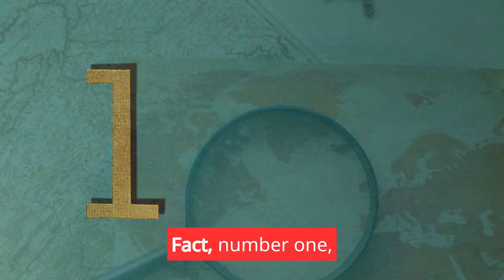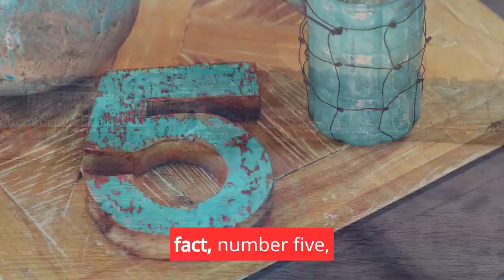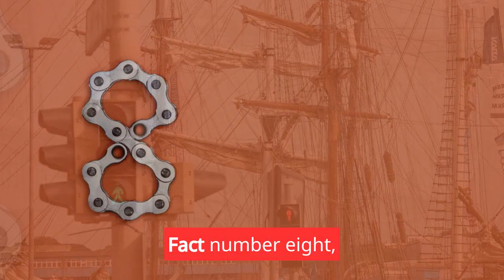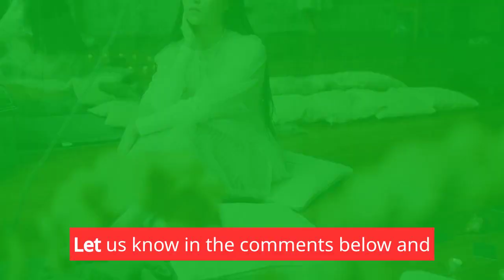"Secrets Of Bermuda Triangle|| Separating Fact from Fiction!|| Fact Marvels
"Bermuda Triangle Exposed: Separating Fact from Fiction!|| Fact Marvels

"Embark on a riveting journey with Fact Marvels as we unravel the mysteries of the Bermuda Triangle! 🌐✨ Join us in separating fact from fiction as we dive deep into the enigmatic tales surrounding this legendary phenomenon. Discover the truth behind the myths, explore real-life incidents, and gain a new perspective on the Bermuda Triangle like never before. BermudaTriangle factvsfiction UnveilingMysteries"
Dive into the heart of the Bermuda Triangle with Fact Marvels! 🌐✨ In this eye-opening video, we meticulously separate fact from fiction, unraveling the truth behind the legendary mysteries that have shrouded this enigmatic region. Join us as we explore real accounts, debunk myths, and provide a fresh perspective on the Bermuda Triangle phenomenon. BermudaTriangle FactVsFiction MysteryRevealed"

Vsauce: Covers a wide range of scientific, psychological, and philosophical topics.

TED-Ed: Educational videos covering a variety of subjects.

National Geographic: Features videos on science, nature, culture, and more.

SciShow: Explores scientific topics with a mix of education and entertainment.

Kurzgesagt – In a Nutshell: Presents complex scientific topics in an easy-to-understand animated format.

RealLifeLore: Examines various geographical, historical, and scientific facts.

Today I Found Out: Shares interesting facts and stories about various topics.

The Infographics Show: Presents information through animated infographics on a wide range of subjects.

MinutePhysics: Explains complex physics concepts in short, animated videos.

History Channel: Features historical documentaries and informative content.